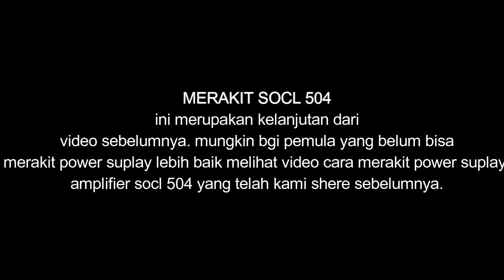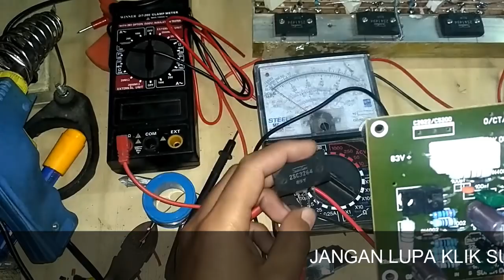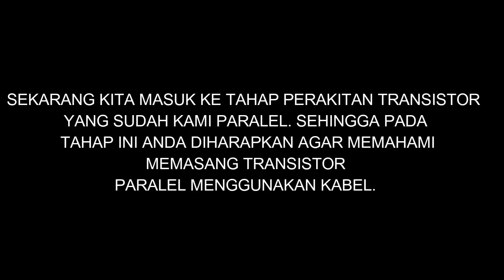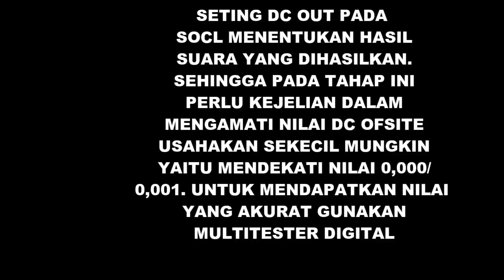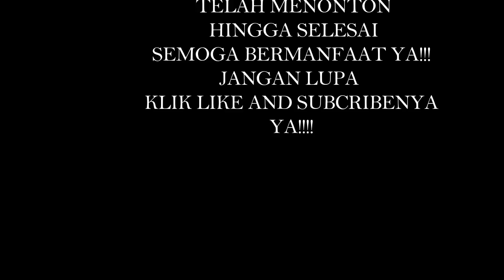CARA MERAKIT AMPLIFIER SOCL 504 SAMPAI SETTING DCo (KHUSUS PEMULA)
Cara merakit amplifier SOCL 504 - pada tahap ini merakit transistor final beserta driver socl 505. transistor final di paralel menggunakan dua pasang tranistor final. pada akhir video ini akan diperlihatkan bagimana cara setting dco(DC OFFSITE)
bagi yang tahap belajar merakit amplifier ada video sebelumya yaitu Merakit power suplay untuk power amplifir: